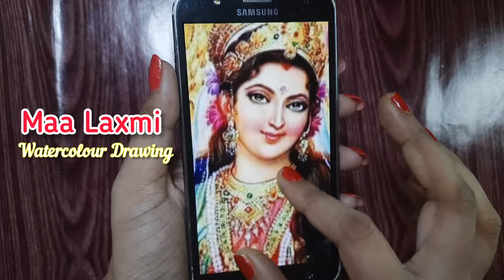Goddess Laxmi Drawing | laxmi Mata Drawing | Jyoti Gupta Art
how to draw saraswati mata step by step easy
saraswati mata ka chitra
how to make a drawing of saraswati mata
how to make saraswati drawing
saraswati devi ka drawing
saraswati mata drawing
draw a saraswati maa
drawing saraswati mata
how to draw saraswati mata
saraswati drawing easy
saraswati drawing easy step by step
saraswati drawing pencil sketch